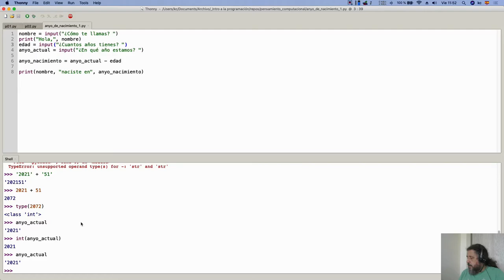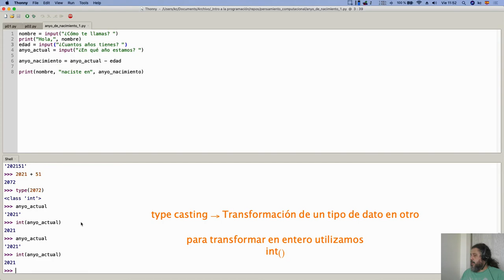Curso de Programación | Cambio de tipo o type casting I